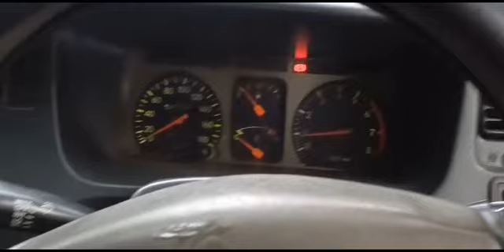KRISTA MATIK NIH DP 35JT | WA.085697494726 ​⁠@DNGPRNM | 🤚3 Januari 2024